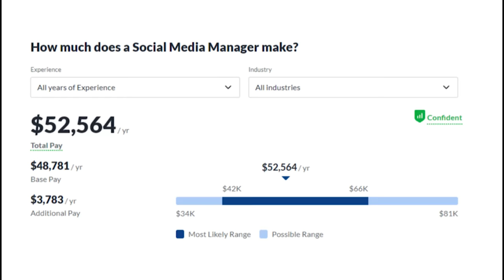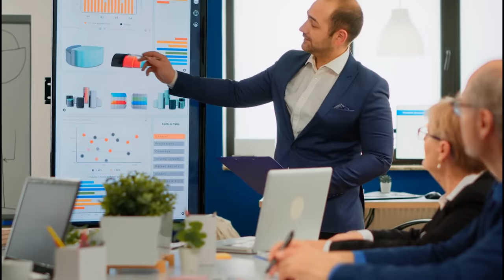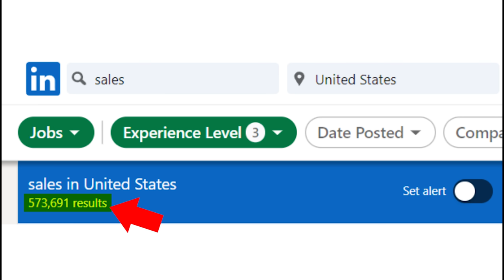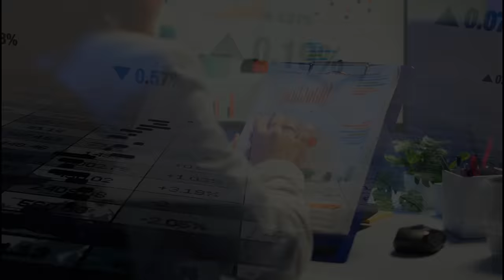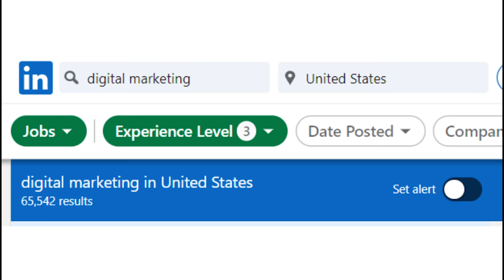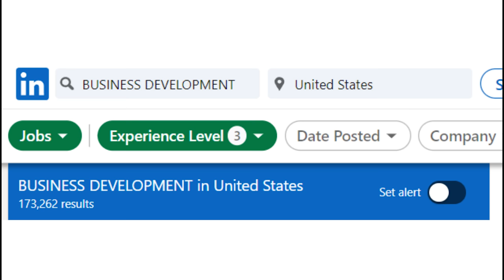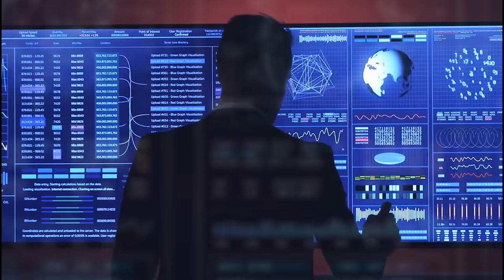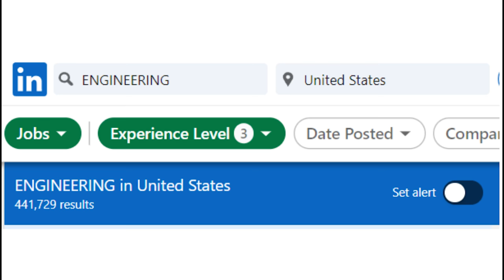9 Skills you need to land a job right now according to LinkedIn